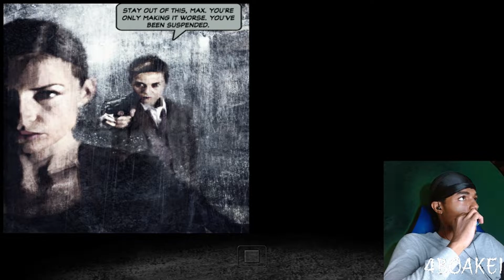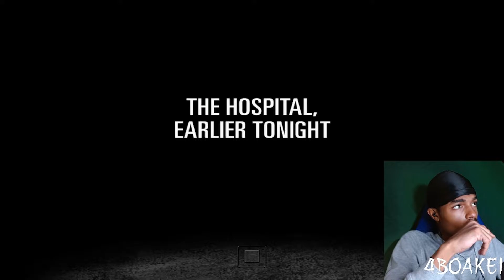“THIS LEVEL MADE ME RAGEQUIT!!!!” (2022) - Max Payne 2 Walkthrough Part 6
🔴 YOO CHECK IT OUT 🔴

🔴MAX PAYNE 2 Walkthrough Gameplay (Let’s Play/Playthrough) on the PC.
🎮MORE MAX PAYNE 2 Videos - Max Payne 2 Gameplay {Let's Play/Playthrough]
Developer: REMEDY ENTERTAINMENT
Publisher: ROCKSTAR GAMES
Platform: PS2, XBOX, PC
Release Date: OCTOBER 14th, 2003
Genre: Third Person Shooting
Mode: Single Player,